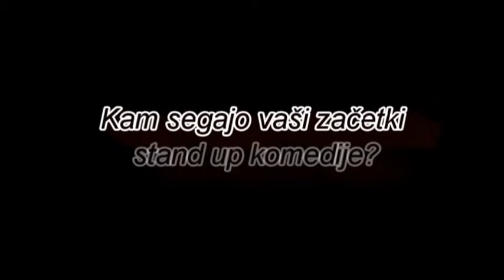2. dan Črnfesta - Vinko Šimek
Vse življenje je bil nepredvidljiv, a nikoli vodljiv. Danes težko reče, kaj bo jutri govoril. Zagotovo pa ve, da so tisti, ki ga še niso slišali - gluhi; tisti, ki ga še niso videli - slepi; tisti, ki ga poznajo, pa vedo, da je Vinko Šimek edinstven. Je "ekstravaganten, frapanten, šokanten, šarmanten, zajebanten, krohotanten in nemilitanten". Vinko Šimek konca ne pozna, saj po piki še vedno kaj doda.Vinko Šimek je vse tisto, o čemer ste sanjali: "Pridite, vidite in veseli odidite".

Kamera in montaža:
Sašo Jakljevič